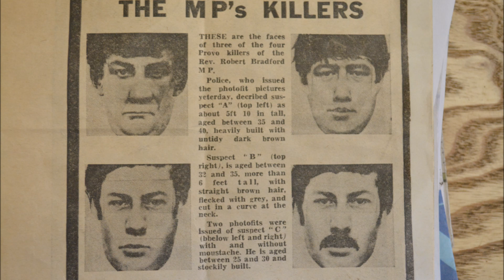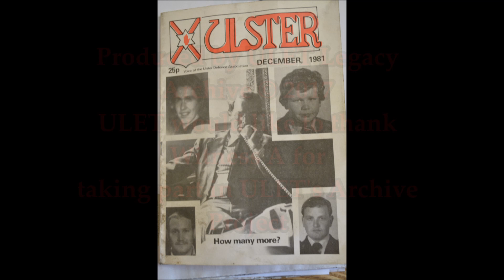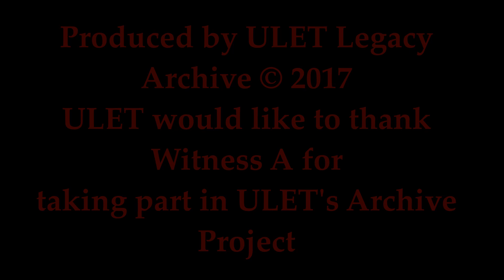Witness A talks about the murder of Rev. Robert Bradford MP and Mr Kenneth Campbell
Witness gives the description of PIRA murder gang who slaughtered  Methodist Minister, MP Robert Bradford and protestant workman, Kenneth Campbell.